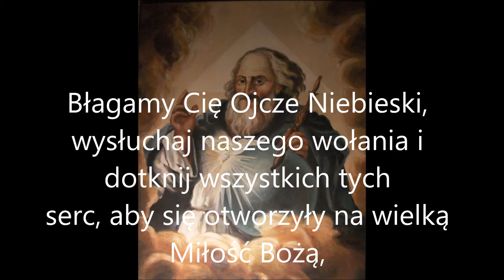Intronizacja Chrystusa Króla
Nie wiem skąd mam tę modlitwę. Znalazłem ją wśród świętych obrazków przywiezionych z pielgrzymek. Modlitwę przenika ogromna Miłość Boża skierowana do każdego człowieka. Same cisną się do ust słowa św. Jana Pawła II - " NIE LĘKAJCIE SIĘ. OTWÓRZCIE DRZWI CHRYSTUSOWI. Jeśli nie króluje Chrystus to króluje szatan. Być może intronizacja skróci czas wygnania ludzkości na tym łez padole. Żeby król miał władzę musi nastąpić akt uroczystej intronizacji.  Bez tego uroczystego aktu nigdy nie będzie królem i nie będzie królował. W Polsce taki akt nigdy nie miał miejsca. Chrystus mówi - "kto przyzna się do mnie do tego ja przyznam się przed Ojcem Niebieskim który jest w Niebie". Uroczysty akt intronizacji Chrystusa na Króla Polski  /Maryja jest Królową/  będzie też publicznym przyznaniem się przed całym światem do Chrystusa a wtedy Chrystus przyzna się do Polski i Polaków przed swoim Ojcem i będzie bronił swego królestwa jako Swej Chwały i Swojej Własności."   Jestem za intronizacją Jezusa Chrystusa na Króla Polski . Więc módlmy się . Św. Jan Paweł II mówi, że "nie ruchliwe stolice świata są decydującymi ośrodkami historii świata i świętości; prawdziwymi ośrodkami historii świata są ciche miejsca modlitwy ludzi. Tam gdzie się modli, tam się decyduje. Nie tylko o naszym życiu po śmierci, ale także o wydarzeniach tego świata."